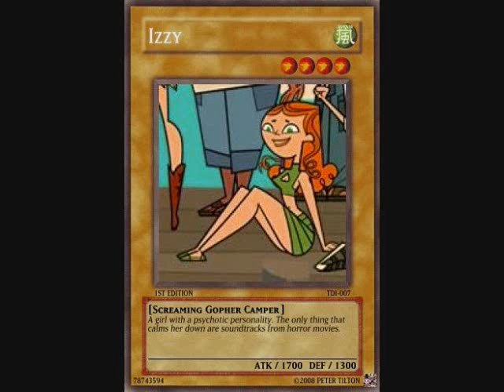total drama island